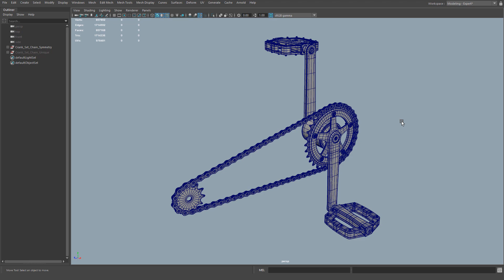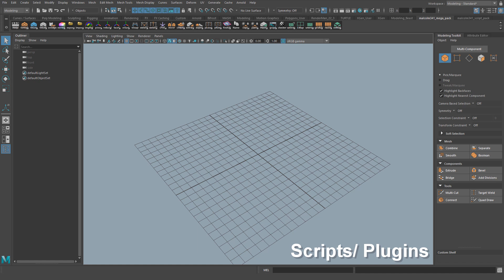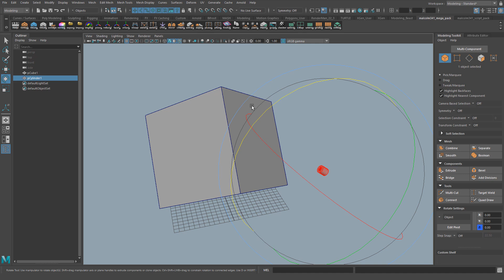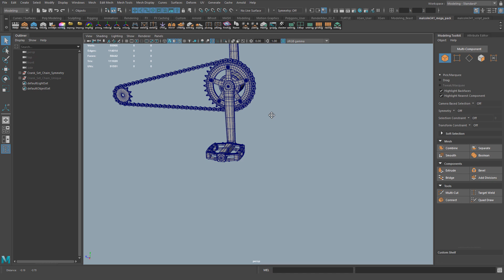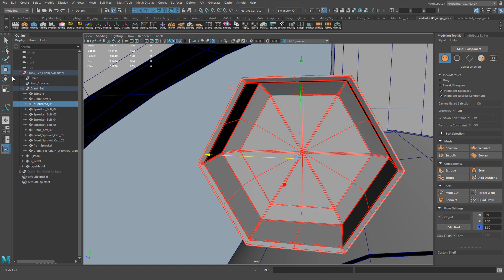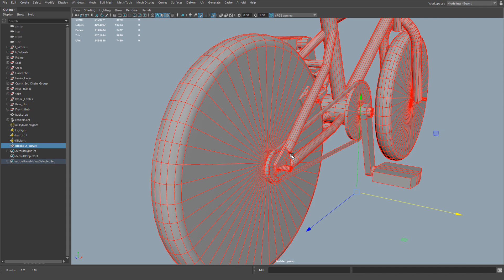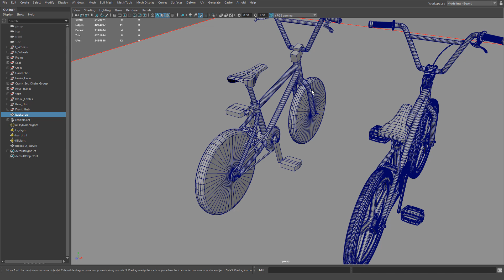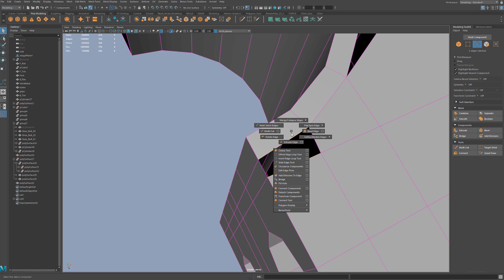How To Get Faster At 3d Modeling!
Stop Fighting Your Mesh. Start Building Pro-Level Models in 30 Days.

Want to get better and faster at Hard Surface Modeling in Maya.  In this Maya 2020 Tutorial, I will show you some 3d modeling tips that will speed up your 3d modeling workflow.

The majority of these techniques can be applied to other 3d modeling software such as Blender, Modo and 3d Studio Max.

In this Tutorial, I will cover the following techniques to speed up your 3d modeling :

► Symmetry
► Plugins & Scrips
► Blockouts
► Booleans

This 3d Modeling tutorial is great for Maya Beginners and Advanced users alike.